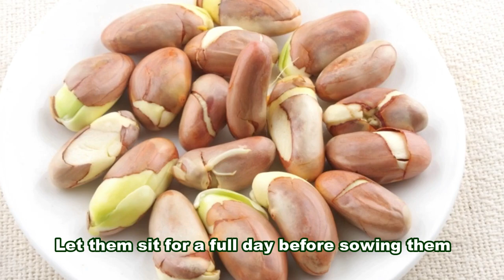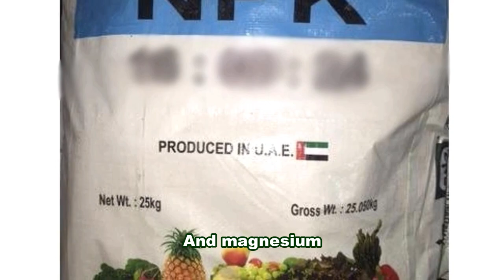How To Grow Jackfruit From Seeds To Harvest - Gardening Tips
If you have space in your garden, you can easily grow a jackfruit tree. This is a tropical to sub-tropical tree native to India that grows well in the warmer parts of the U.S., like south Florida and Hawai. For the indoor gardener, the jackfruit falls into the same category as papaya, mango, and avocado. You may grow a jackfruit tree indoors, but it probably won't bear fruit there.
Follow these guidelines to grow jackfruit tree from seeds.

0.29 Purchase seeds
0.44 Soak the jackfruit seeds
1.13 Plant jackfruit seeds
1.32 Water the seeds every day
1.47 Keep in sunny area
1.58 started germinating
2.15 Move Outside
2.29 Plant The jackfruit Tree
2.49 Water Every Day
3.06 Fertilize The jackfruit Tree
3.32 Harvesting jackfruit